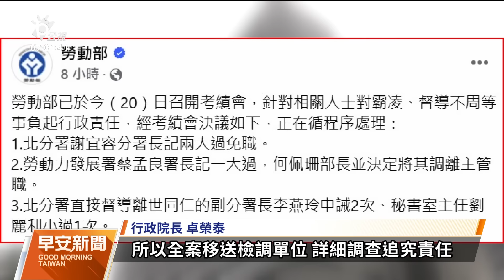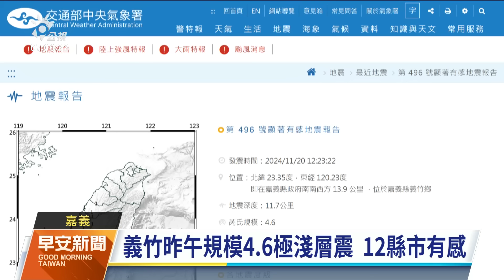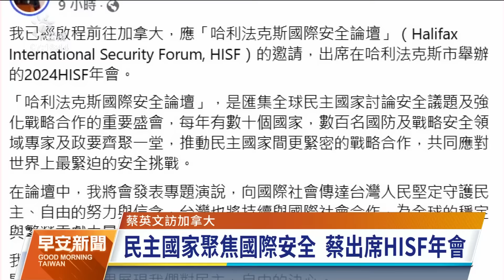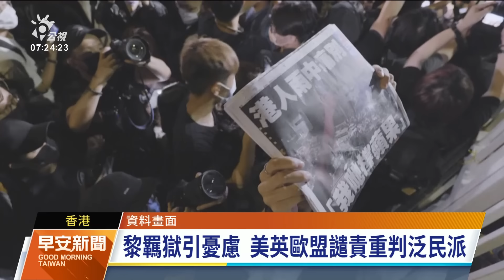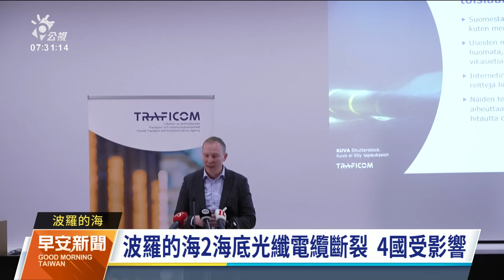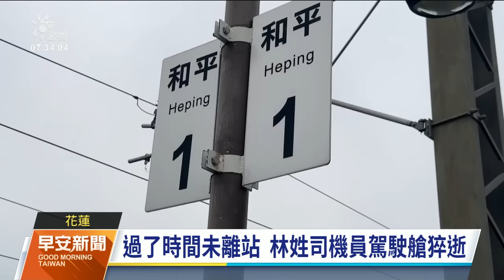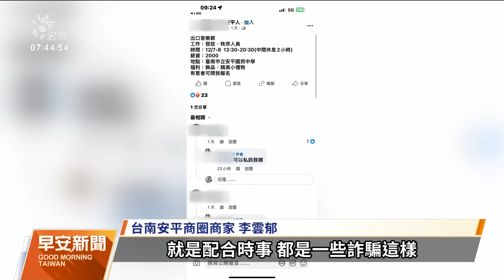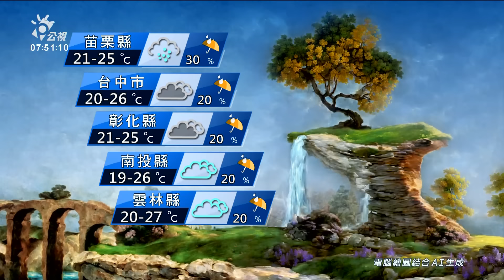20241121 公視早安新聞 完整版｜勞動部霸凌案何佩珊致歉請辭 卓揆：先完成調查再談責任歸屬